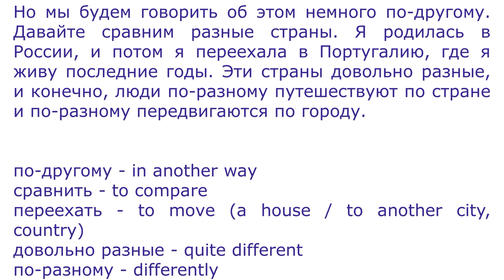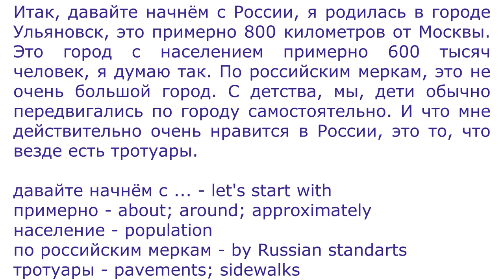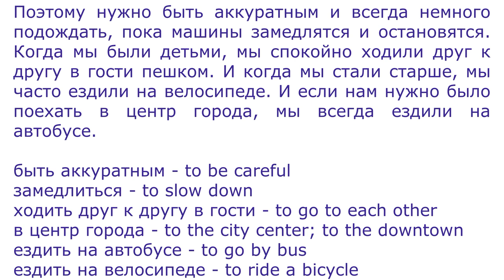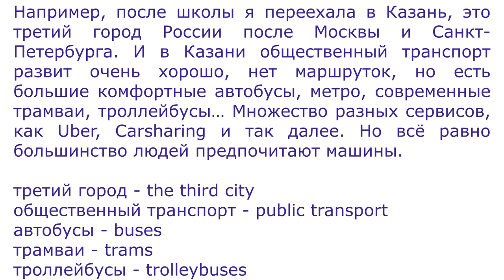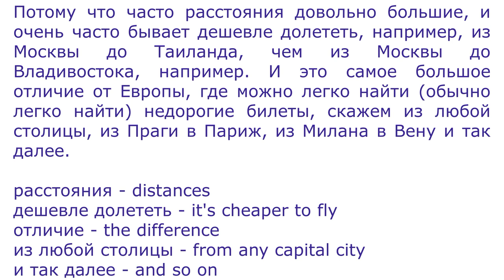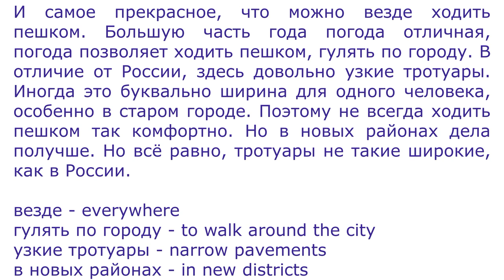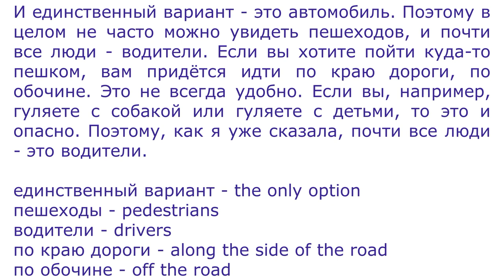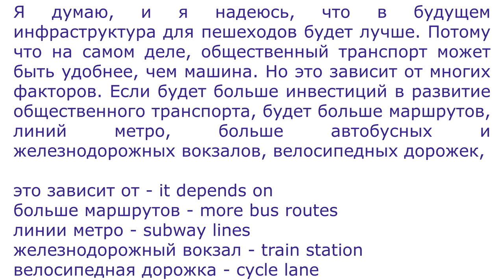GETTING AROUND THE CITY - RUSSIAN PODCAST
Please, feel free to download the script to the podcast. It's free.
I suggest that you read it and listen to the video at the same time. It's even better if you read the script out loud while listening. You will be practicing your listening, reading, grammar, speaking and pronunciation skills at the same time.

How to work with my video lessons? At first watch it and repeat all Russian sentences out loud and record yourself to check your pronunciation. After watching put down all sentences you can remember. Watch the video again in 5-6 hours and correct the mistakes in your sentences if you have any. Do the homework that I usually give at the end of each lesson. Watch the video again in 2 days and make your own examples with the patterns used.
If something is not 100% clear, don't hesitate to ask anything in the comments.

Private Skype tuition: If you want to speak great Russian, book some private lessons with me through FB

Please donate if you really can afford it, I absolutely love what I'm doing and anyway my youtube lessons will ALWAYS be free.